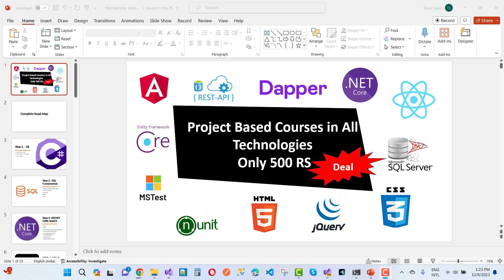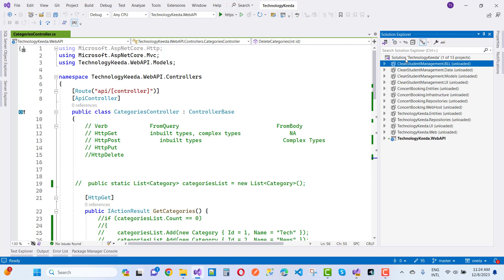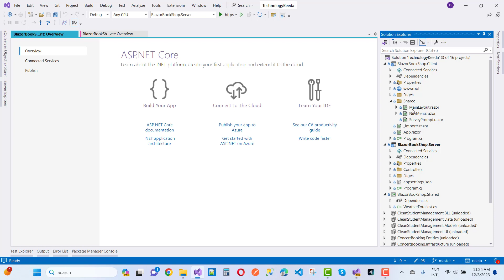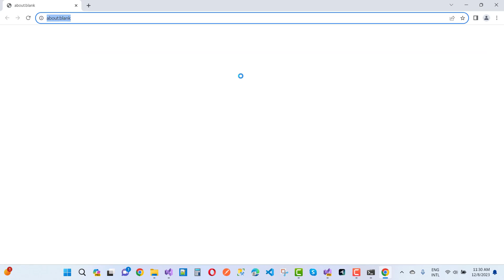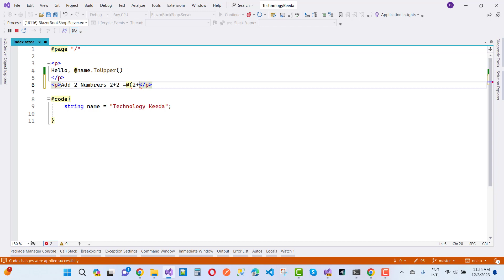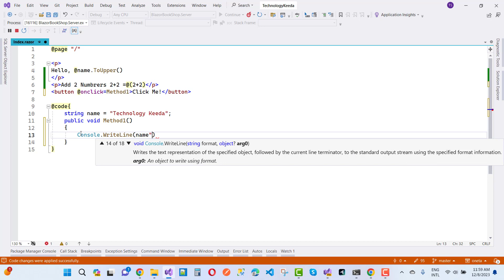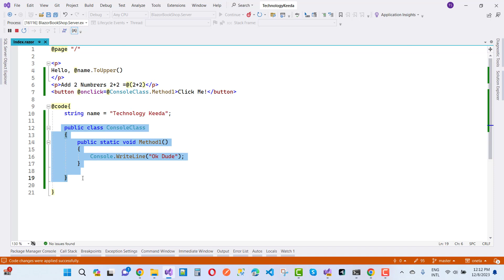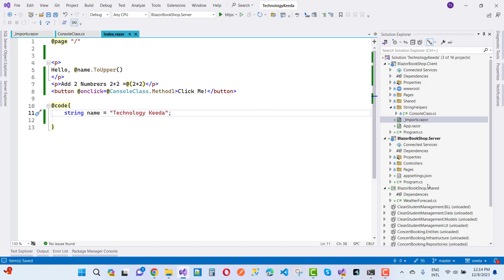Getting Started With Blazor Web Assembly | Front-end App | ASP.NET CORE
In this video, I am going to teach you, How to work with Blazor web assembly project.